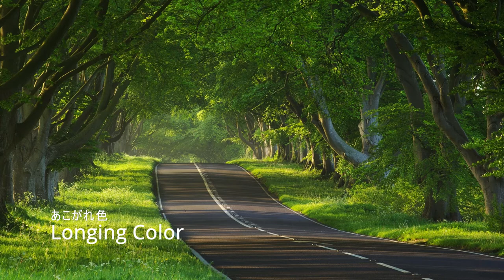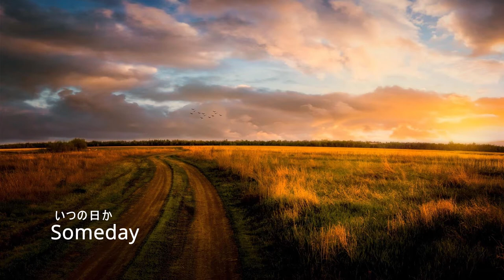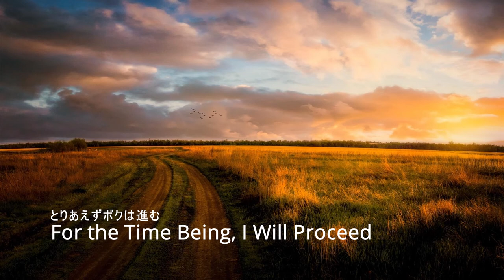TAM Music Factory - warm and relaxing music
Want to feel sweet summer wind, but there is only frost, rain or dirt outside? Japanese composers from TAM Music Factory have prepared much nice, relaxing and warming music just from flowering spring and hot summer.
They also have their own channel but it doesn't contain all their free music. This video contains music from official site (sorry for low quality, but no HQ free content there), and names are translated from Japanese (originals preserved too). Listen, enjoy and get warm!